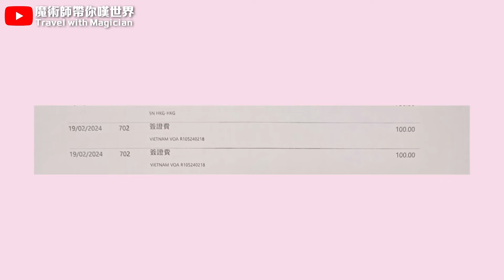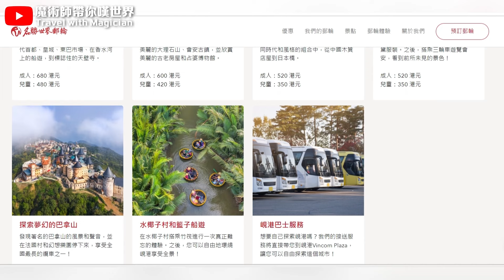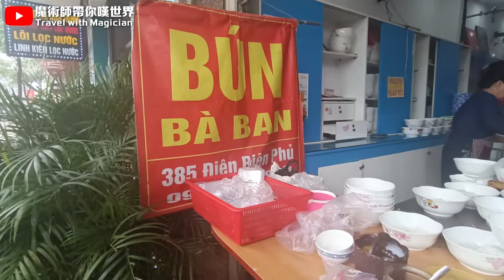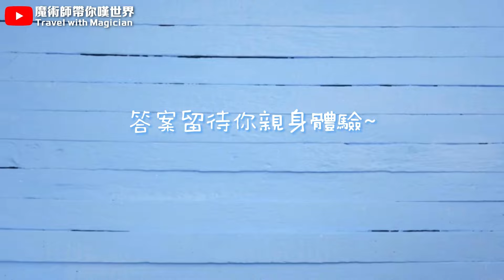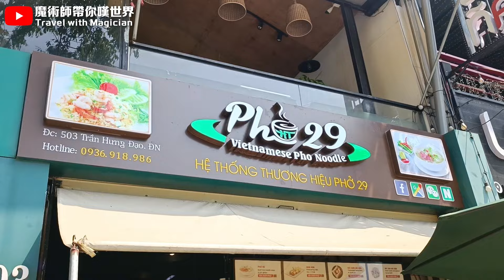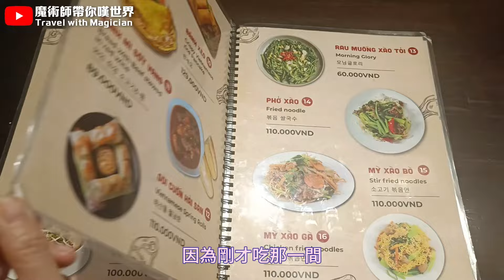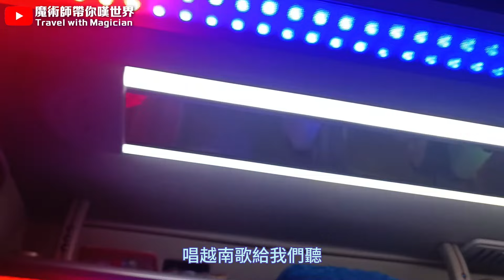6天5夜越南郵輪之旅(上集) 真美港Chan May Port (順化/峴港)丨自由行 🛳️港口交通/落地行程/美食推介【名勝世界壹號】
6天5夜越南郵輪之旅(上集) 真美港Chan May Port (順化/峴港)丨自由行 🛳️港口交通/落地行程/美食推介【名勝世界壹號】

內容包括：

Day 1: 登船日🛳️免費餐廳
Day 2: 船上活動
Day 3: 真美港(Chan May Port)港口交通
   峴港景點(Da Nang) 及美食

每次的後製+剪片都花了很多心思，希望大家喜歡看❤️❤️❤️